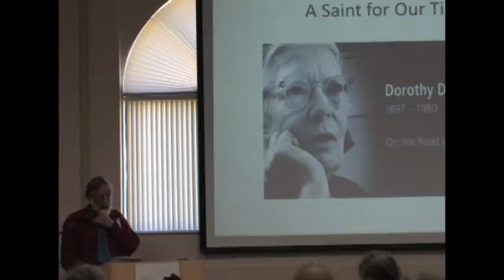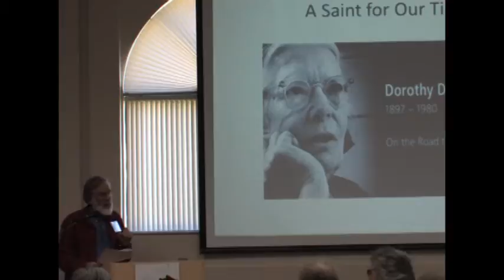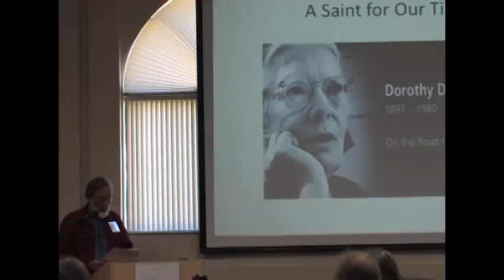Karl Meyers speech